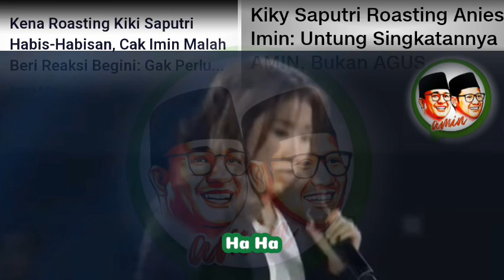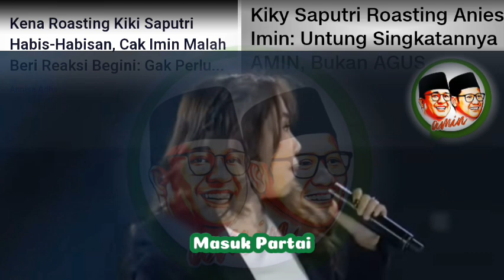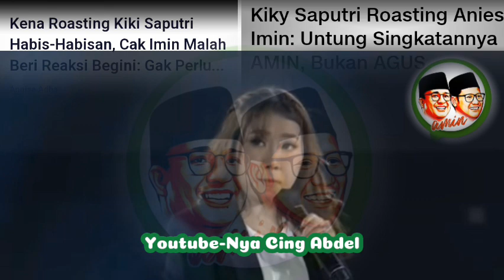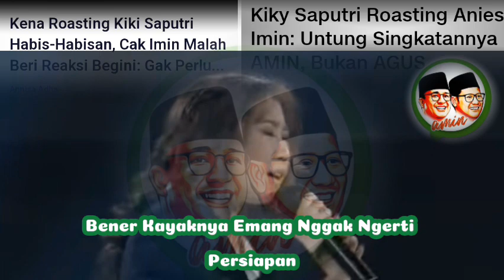Kiky dan Ate Bantai Cak Imin || Sangat Pedas Tanpa Ampun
Komika Kiky dan Ate melakukan 'roasting' terhadap pasangan nomor urut 1 Anis Baswedan dan Muhaimin iskandar terkait singkatan AMIN yang digunakan keduanya di Pilpres 2024.

Kiky bersyukur keduanya memilih singkatan AMIN ketimbang AGUS lantaran Muhaimin kerap disapa 'Gus' Imin belakangan ini.

"Tapi untungnya labelinnya pakai Cak imin. Coba yang lalu tuh Anies-Gus Imin jadi AGUS. Sudah enggak diajak namanya tetap kepakai,"